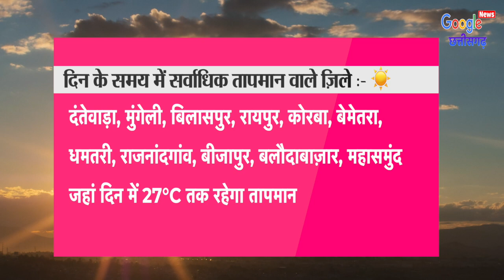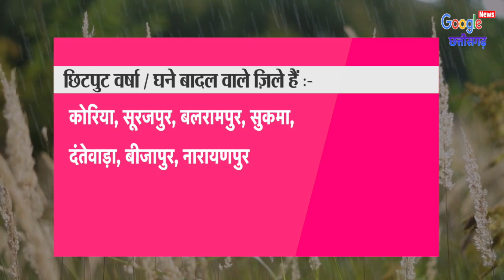Chhattisgarh Mausam 27 December 2023 छत्तीसगढ़ का मौसम आज का मौसम मौसम की जानकारी Raipur Weather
1- Cg Mausam
2- Chhattisgarh ka mausam
3- mausam vibhag Raipur
4- Chhattisgarh  mosam
5- Chhattisgarh Weather
6- Chhattisgarh ka mausam
7- Chhattisgarh weather report
8- mausam ki jankari Chhattisgarh
9- mausam ki khabar
10- Mausam Ki taja jankari
11- Mosam ki Jankari
12- mausam vibhag
13- mosam ka haal
14- mosam vibhag
15- mausam ki jankari
16- aaj ka mausam
17- weather forecast
18- weather report
19- weather today
20- weather forecast india
21- rain weather
22- aaj ke mausam ki jankari
23- mausam vibhag Raipur
24- छत्तीसगढ़ का मौसम
25- मौसम की जानकारी छत्तीसगढ़ 2023
26- आज का मौसम कैसा रहेगा 2023
27- आज के मौसम का हाल
28- मौसम समाचार
29- कल का मौसम कैसा रहेगा
30- आज के मौसम की जानकारी
31- आज रात का मौसम कैसा रहेगा
32- कल का मौसम कैसा रहेगा
33- आज का हाल बताइए
34- कल के मौसम का मिजाज
35- आज के मौसम की जानकारी,
36- आज के मौसम समाचार
37- आज का मौसम कैसा रहेगा
38- मौसम विभाग
39- मौसम की जानकारी
40- मौसम का हाल
41- कल के मौसम का हाल
42- कल का मौसम कैसा रहेगा
43- aaj ka mausam
44- barish kab hogi
45- pani Giregi